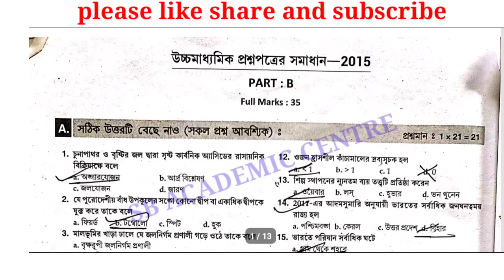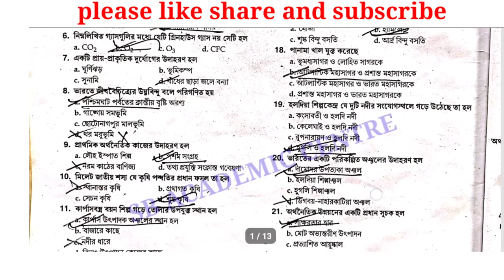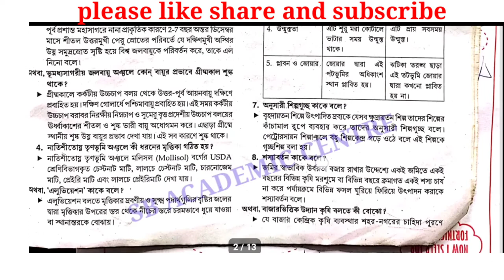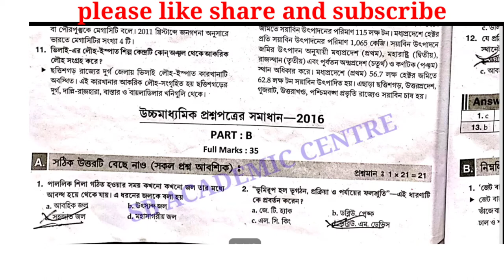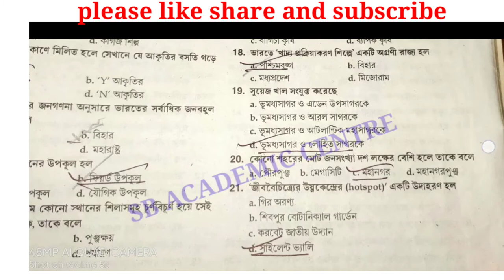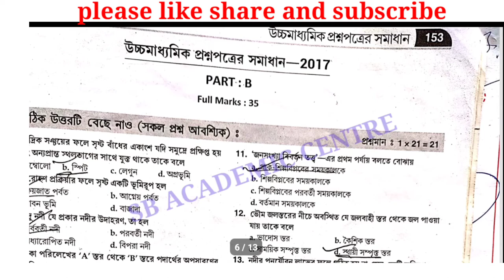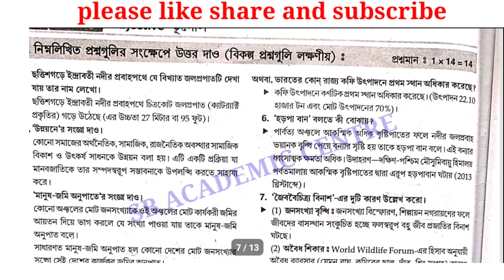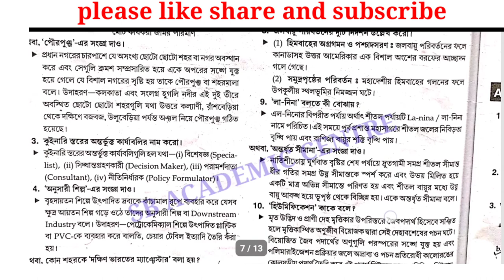hs Geography /ভূগোল 2015/2016/2017/2018/2019/2022 question & answer /class 12 geography part A & B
2022  উচ্চ মাধ্যমিক ইতিহাসের সাজেশন

CLASS 12

উচ্চমাধ্যমিক ভূগোল ২০১৫. West Bengal H.S. Exam.2015 geography Question With Answer of Part-B.

উচ্চমাধ্যমিক ভূগোল ২০১৬
. West Bengal H.S. Exam.2016 geography Question With Answer of Part-B.

উচ্চমাধ্যমিক ভুগোল ২০১৭. West Bengal H.S. Exam.2017  geography With Answer of Part-B.

উচ্চমাধ্যমিক ভূগোল ২০১৮. West Bengal H.S. Exam.2018 geography With Answer of Part-B.

উচ্চমাধ্যমিক ভূগোল ২০১৯. West Bengal H.S. Exam.2019 geography Question With Answer of Part-B.

উচ্চমাধ্যমিক ভূগোল ২০২০. West Bengal H.S. Exam.2020 geography Question With Answer of Part-B.

উচ্চমাধ্যমিক ভুগোল 2022. West Bengal H.S. Exam.2022 geography Question With Answer of Part-B.

উচ্চ মাধ্যমিক ভুগোল প্রশ্নপত্র 2020 Higher secondary geography question paper 2020 HS geography question paper 2020

Hs geography Question 2018 Part A & B Mcq with answer wbchse

hs geography question paper 2015
@Samrat Exclusive
wbchse geography